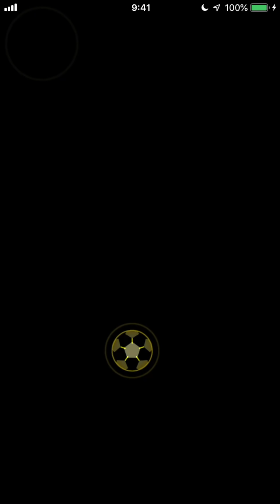パワサカNo.788 センス◯GK更新達成！海皇山高校サクセス べた実況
パワサカ、まだまだいけそうだ！

引。
応募ルールは主に３つです
１：フォームへの記入を済ませてください
３：外れても寛容な気持ちで、好評であれば継続予定です